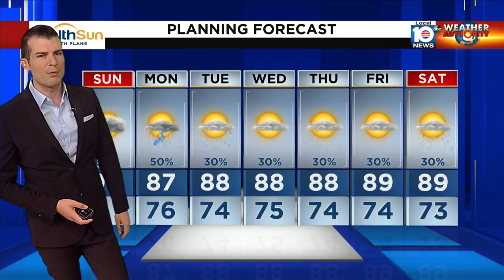Local10News Weather :10/01/2023 morning edition